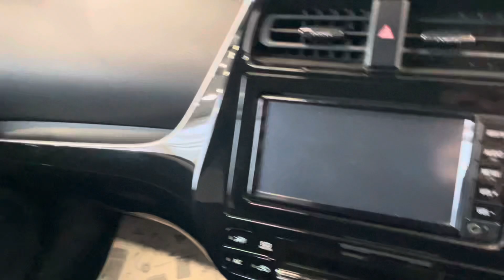Toyota Prius, 2017 год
▪АBTOKPЕДИТ!

ОТКРЫТЫ ЕЖЕДНЕВНО
С 9:00 до 19:00